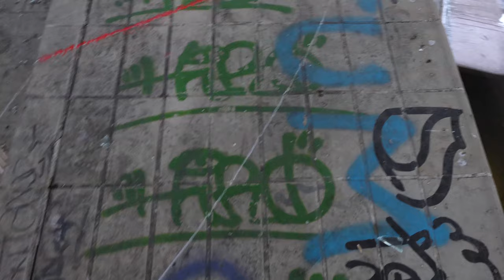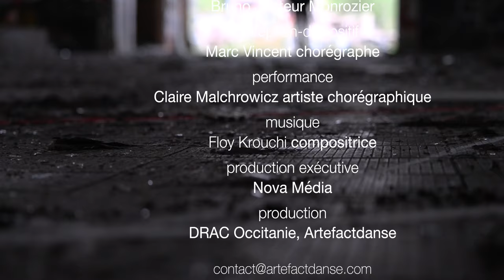Faille#3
réalisation
Bruno Jocteur Monrozier
conception-dispositif
Marc Vincent chorégraphe
performance
Claire Malchrowicz artiste chorégraphique
musique
Floy Krouchi compositrice
production exécutive
Nova Média
production
DRAC Occitanie, Artefactdanse

Novembre 2018